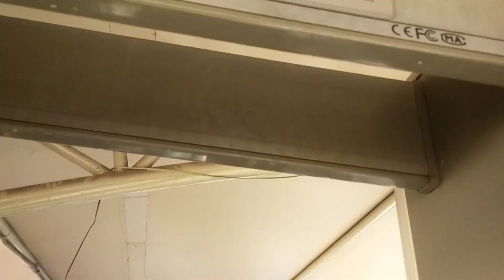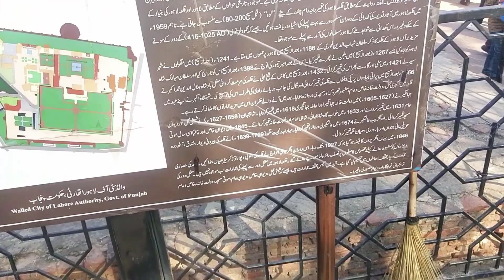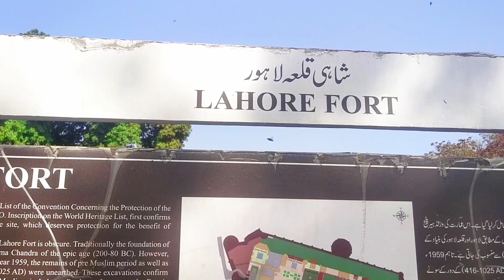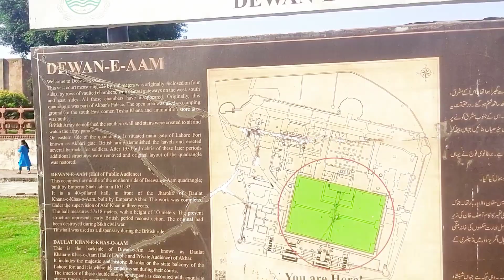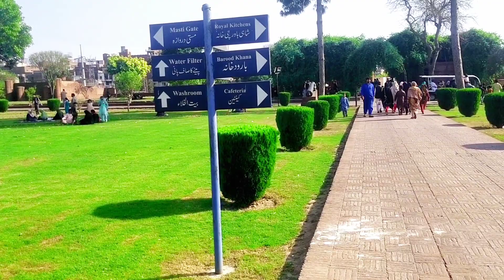Shahi Qila Lahore|Lahore Fort History and Visit Full Vlog U & W Vlog 2024 NewVlog